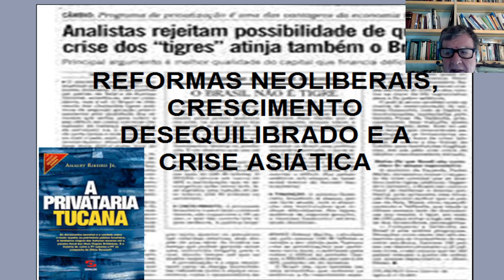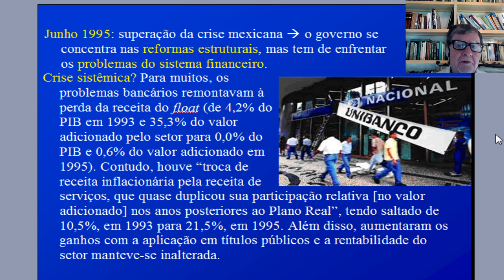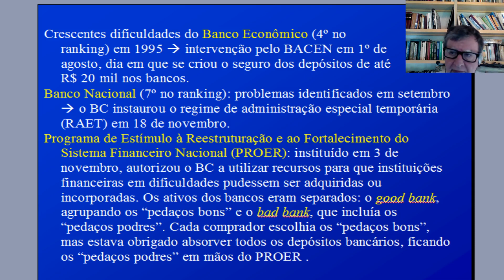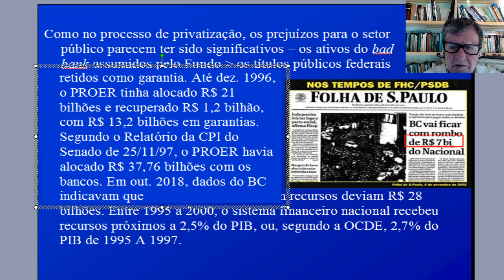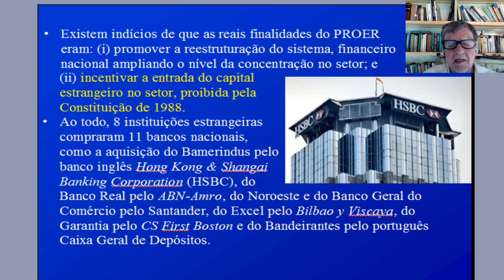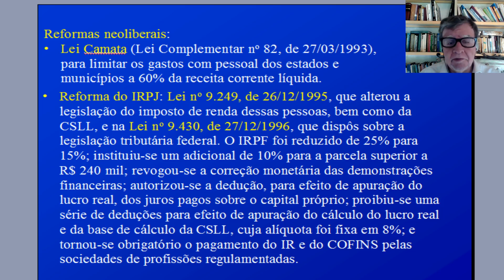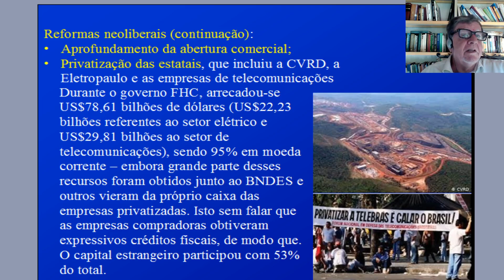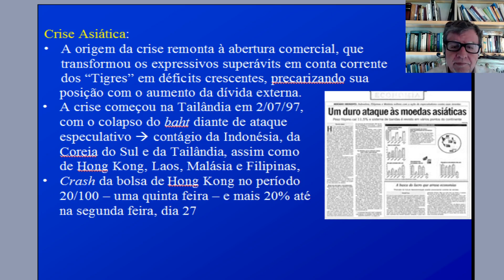O Plano Real – Parte VII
Curso de Economia Brasileira. Sétimo vídeo sobre o Plano Real, baseado no texto de Cláudio Gontijo, “O Plano Real: uma Propedêutica Crítica”.